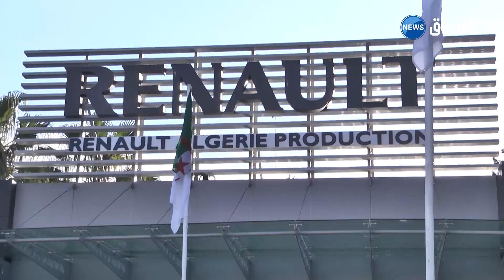إنطلاق إستيراد السيارات بداية من الثلاثي الأول 2022